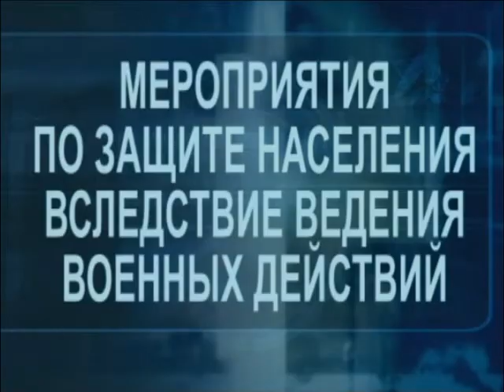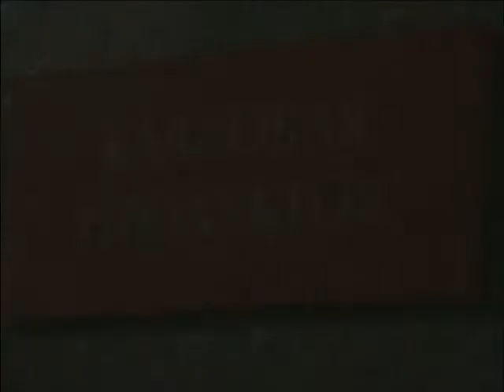Защита населения при ведении боевых действий